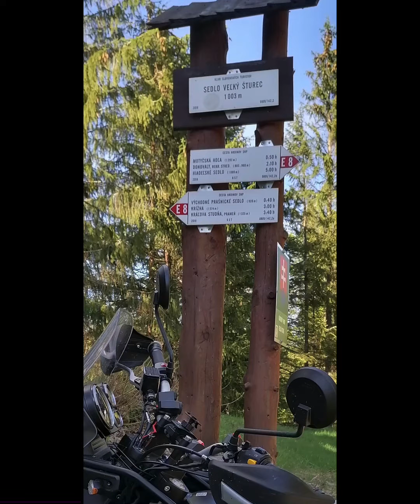Z Liptova do Banskej Bystrice cez Veľkú Fatru a sedlo Veľký Šturec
Na Royal Enfield Himalayan a Honda XL 600